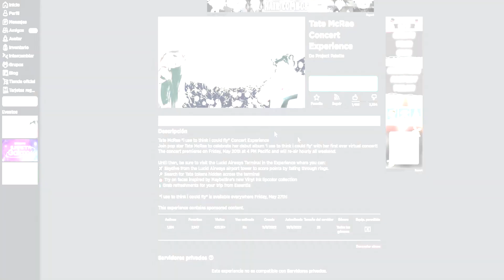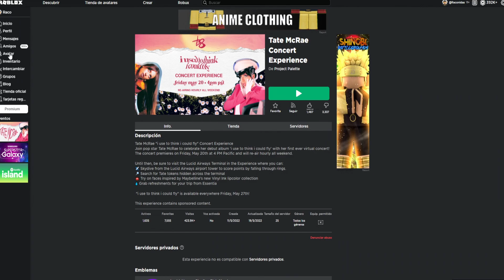👉 Como Conseguir Cojin Para El Cuello GRATIS Evento Tata McRae (Roblox)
✅Nuevo evento de roblox y nuevos accesorios gratis que conseguir!

⭐Usa el CODIGO: RACONIDAS cuando compres Robux o Premium en Roblox!

✅Grupo de Roblox:➜ Racoamigos
✅TikTok➜ @RaconidasOfficial